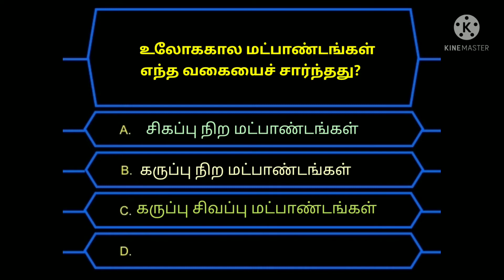20 seconds quiz History of India இந்திய வரலாறு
This channel is a non-profitable platform for sharing the historical knowledge in society through various activities like quiz, lecture, English vocabulary videos, shorts and introduction of eminent historians.